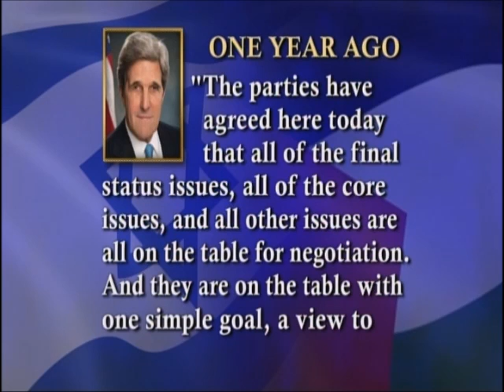The McLaughlin Group 7/11/14 PART TWO